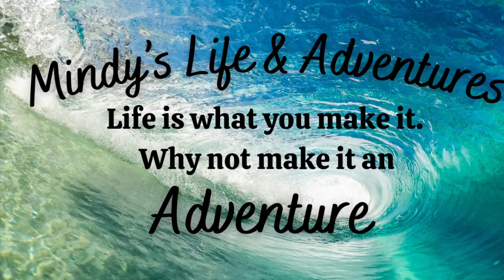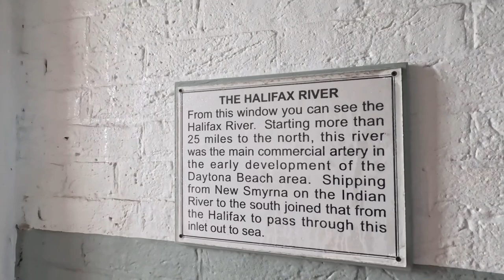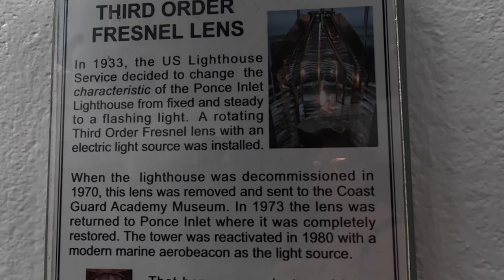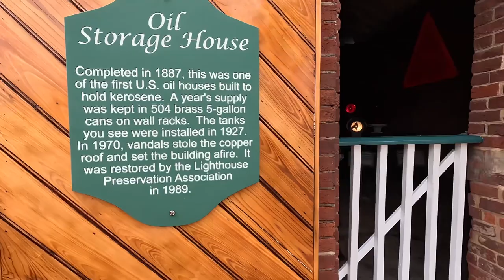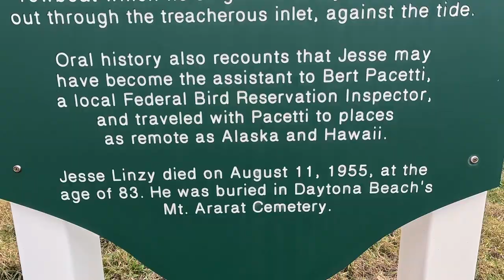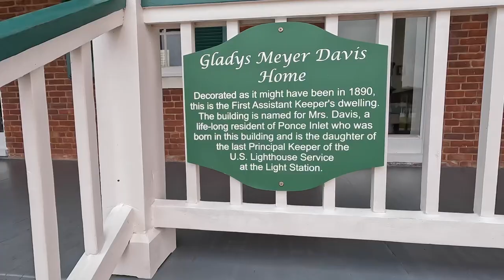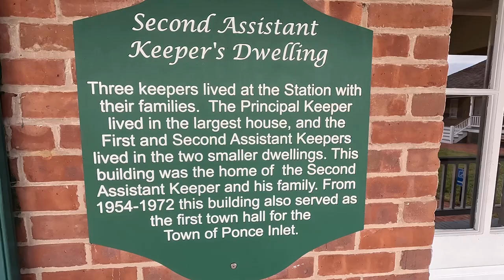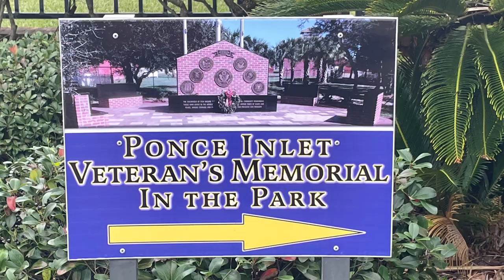Ponce De León Light House Tour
Ponce Inlet Light House and Museum

Background music IMOVIE: Waves by Founder